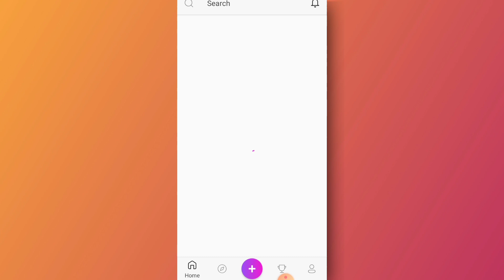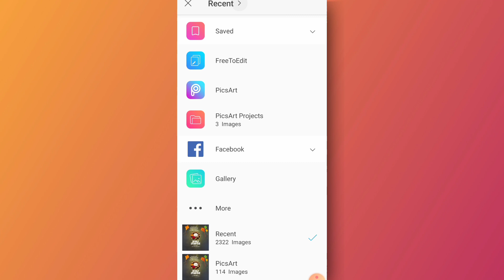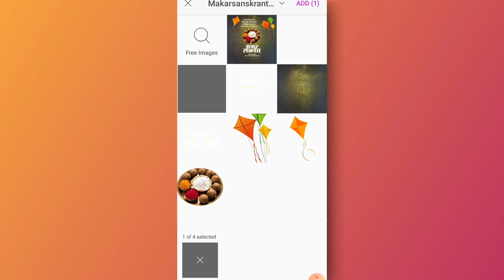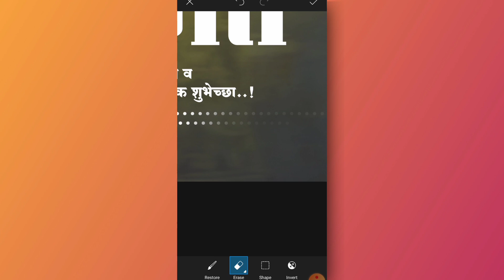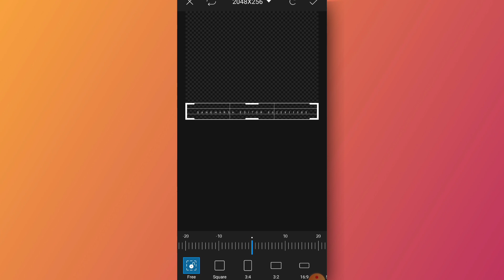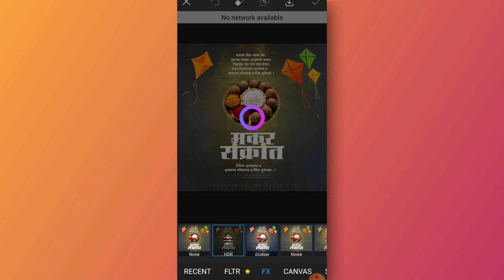Makar Sankranti Banner Editing Picsart